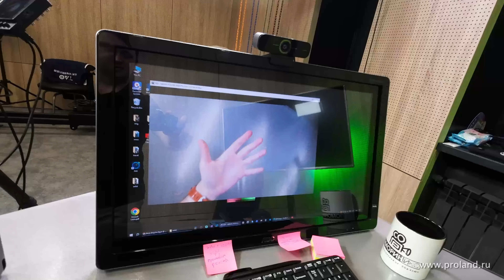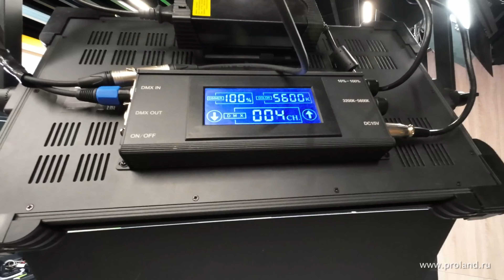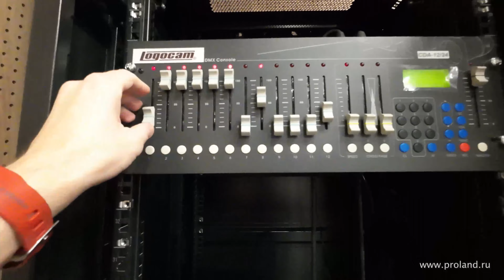Как устроена профессиональная видеостудия? Схема видеостудии. Какое оборудование в видеостудии?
Михаил Кобзарь пресейл менеджер компании Пролэнд проведет экскурсию по видеостудии, где снимаются ролики для нашего канала PROLAND-TV.